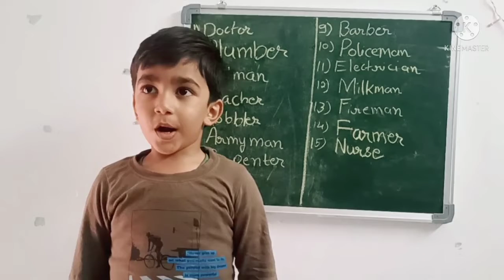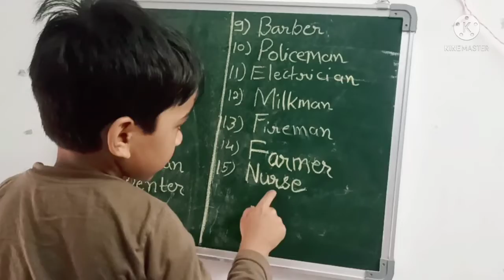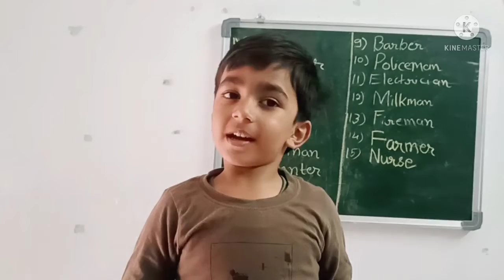Community Helpers| Community Helpers For Kids | Community Helpers Name | Nursery | Pre-school Study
Community Helpers.
Community Helpers For Kids.
Homeschooling.

Community Helpers
Doctor
Plumber
Postman
Teacher
Cobbler
Armyman
Carpenter
Tailor
Barber
Policeman
Electrician
Milkman
Fireman
Farmer
Nurse